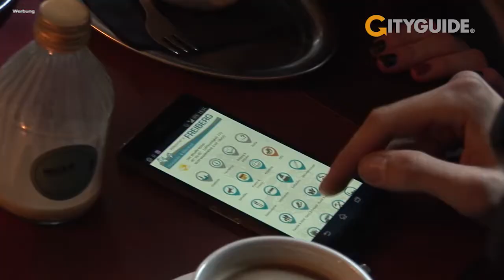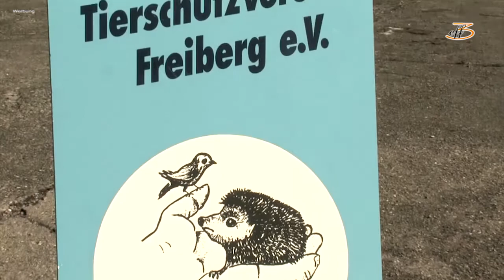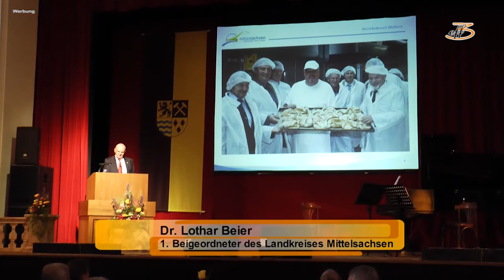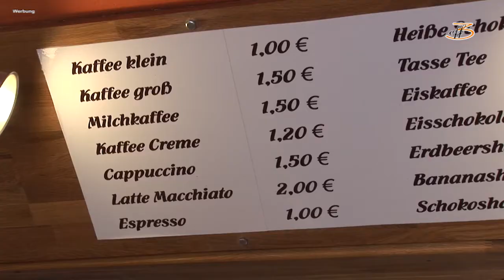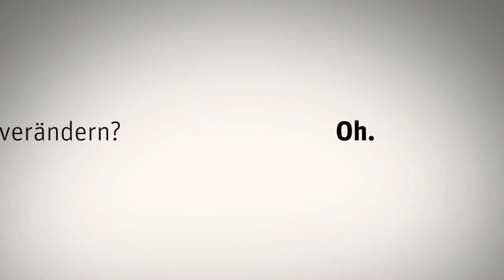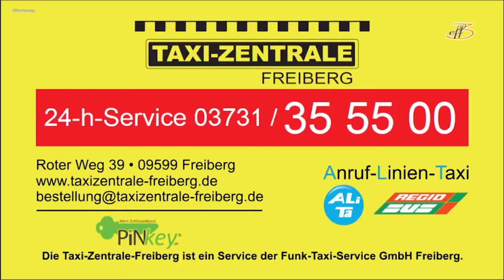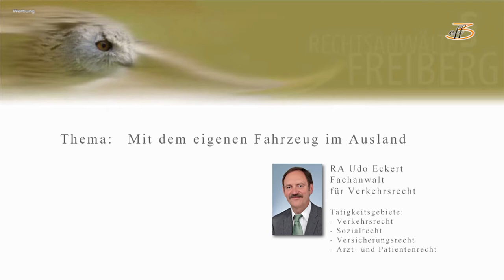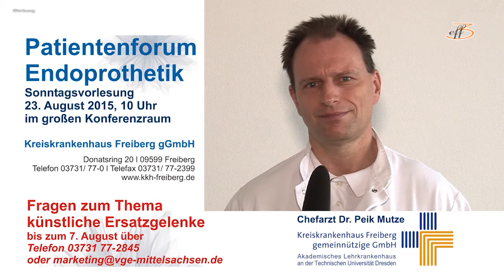Sendung 29.KW/2015 - Silvio der Eisgraf von Freiberg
Silvio der Eisgraf von Freiberg